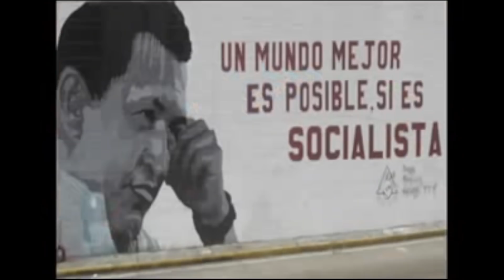Debbie Reveals the Shocking Parallels Between Obama and Hugo Chavez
Obama's anticolonial philosophy has a modern predecessor: Hugo Chavez in Venezuela. My wife Debbie joins me to draw out the parallels between these two masters of socialist deceit.